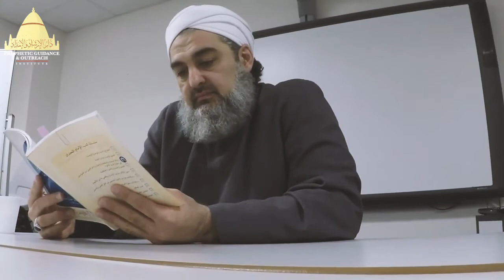Book of Assistance | Chapter 16 - On the Ritual Prayer: Class 01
Chapter 16 - On the Ritual Prayer [salah]: Class 01 taught by Shaykh Haisam Farache from the Book of Assistance by Imam al-Haddad (may Allah be pleased with him).
for more details on class location and dates.